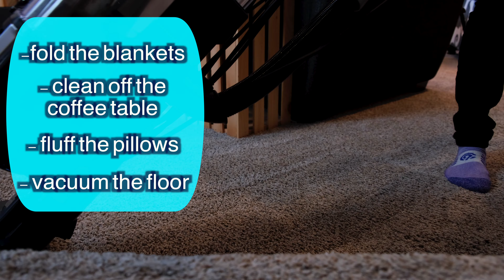Housework in English | Housekeeping | Doing chores and cleaning around the house | ESL Lesson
Learn English for housework, housing, and chores.  In this ESL lesson we learn vocabulary for cleaning the living room, kitchen, bathroom, and bedroom.  We'll also learn English for doing laundry and housework.  Besides useful cleaning verbs, we will learn everyday English idioms to go along with housekeeping and parts of the house.  Enjoy!

Living Room
   Pick up my things/put my things away/organize my things
   Vacuum the floor
   Fold the blankets
   Clean off the coffee table
   Fluff the pillows
*idiom - make yourself at home

Kitchen
  Wash the dishes
  Load the dishwasher
  Wipe the counters
  Sweep the floor - broom and dustpan
  Mop the floor - mop, bucket
  Take out the trash/recycling/compost
  Replace the garbage bag
  Idiom - help yourself

Bathroom
   Scrub the tub
   Clean the toilet
   Clean the sink
   Wipe the mirror
*idiom - go number 1/go number 2

Bedroom
    Make the bed
    Put away the clothes
    Wash the sheets
    Put things away
    Dust
*idiom - hit the hay, hit the sack

Laundry room
    Do laundry
    Put in the washer, dryer
    Add laundry detergent
    Clean out the lint
    Hang to dry
    Fold the laundry

In the yard
    Mow the lawn, cut the grass
    Trim the bushes
     Pick up sticks
     Rake leaves
     Water the flowers, garden
   *idiom - have a green thumb

Photo credits
Video by CryptoSkylark from Pixabay